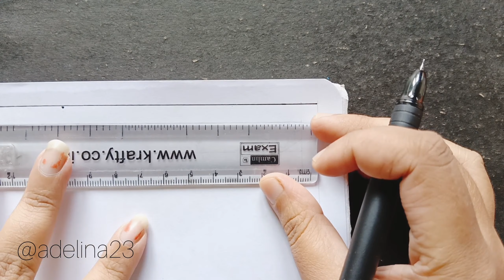How To Draw Christmas Special Mandala Art | Christmas Ball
Meterial used ~
Paper
Pencil
Compass
Protector
Ruler
Classmate octane colour brust

Music credit ~

If you like this video then give a like send a valuable feedback in comment box and share it

Your queries ~